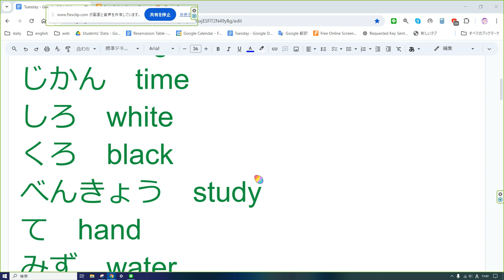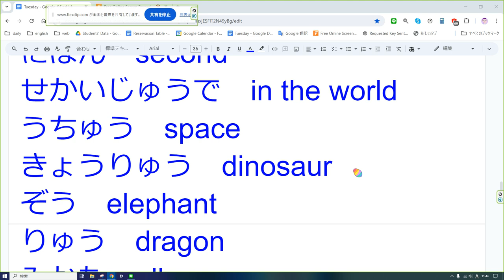えいご おんどく 292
いちばん　best
にばん　second
さんばん　third
こども　child
うた　song
じかん　time
しろ　white
くろ　black
べんきょう　study
て　hand
みず　water
ねこ　cat
りんご　apple
いぬ　dog
くるま　car
はじめて　first time
あか　red
いちばん　best
にばん　second
さんばん　third
こども　child
みず　water
ねこ　cat
りんご　apple
いぬ　dog
くるま　car
あか　red
いちばん　best
にばん　second
せかいじゅうで　in the world
うちゅう　space
きょうりゅう　dinosaur
ぞう　elephant
りゅう　dragon
みかた　ally
てき　enemy